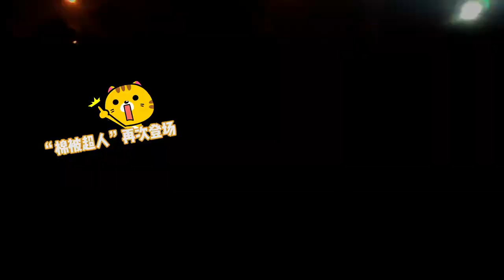Sunnee楊芸晴 |【Vlog】國潮音樂嘉年華的那些小記錄「上」報告！這裡捕捉到一隻可愛又溫（bao）暖的“麵包超人”NEE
2020/11/27 Sunnee Studio weibo update
2020/11/27 Sunnee杨总工作室 微博更新

[Randomly Dropping Stuff 13/N] Reporting! Caught a cute and warm "bread hero" Nee here

〖随机掉落存货13/N〗报告！这里捕捉到一只可爱又温（bao）暖的“面包超人”nee

【Sunnee楊芸晴 後援會社交平台】
💫 Sunnee杨芸晴后援会官博
💫 歡迎各位海外粉絲加入我們的後援會 (QQ群號 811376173)